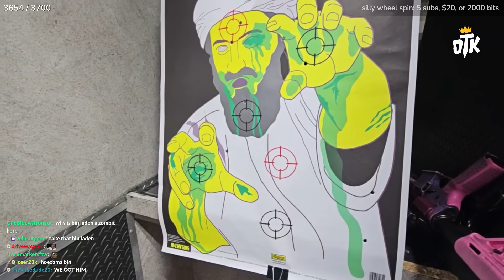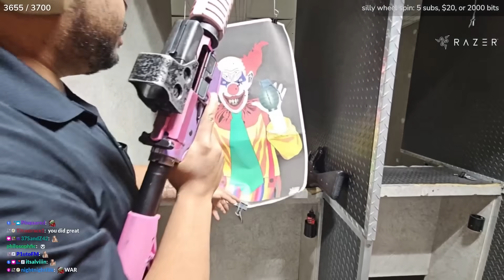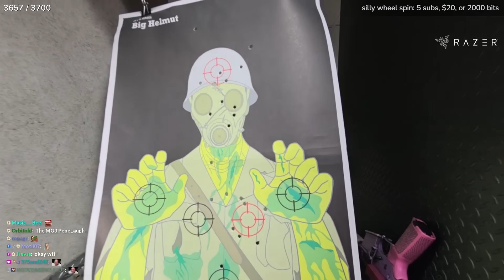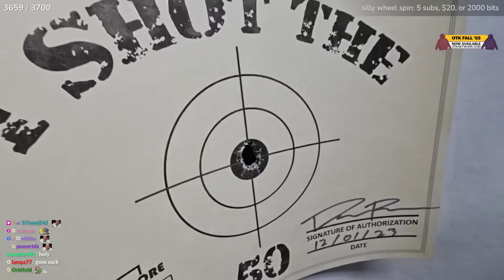I Shot A Machine Gun For The First Time...